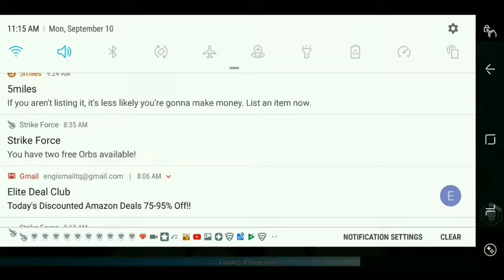Shadowgun legend mission #12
you can download the game from android and iso store .